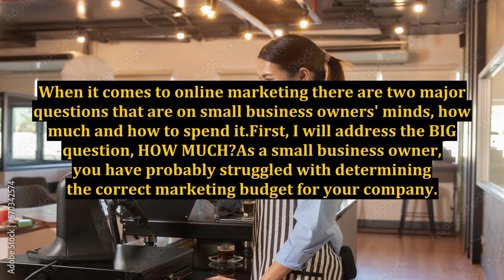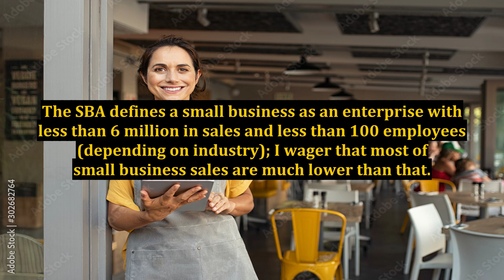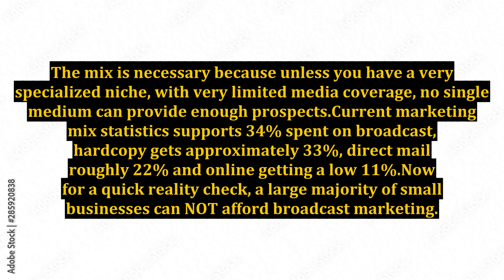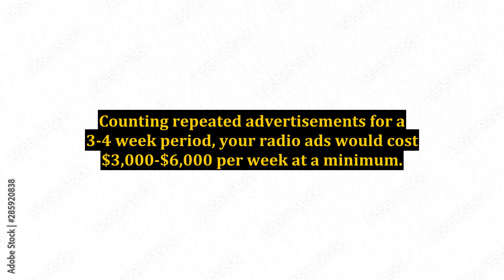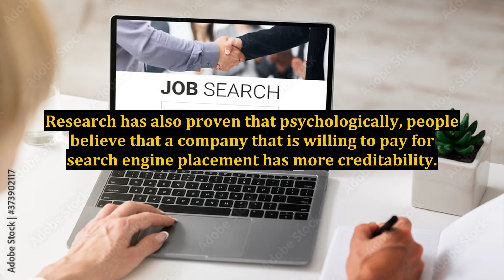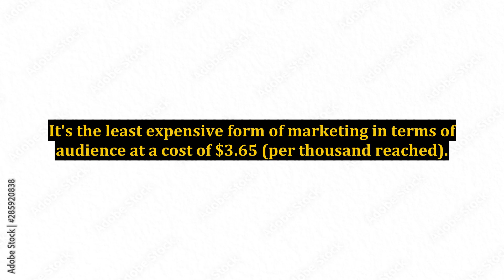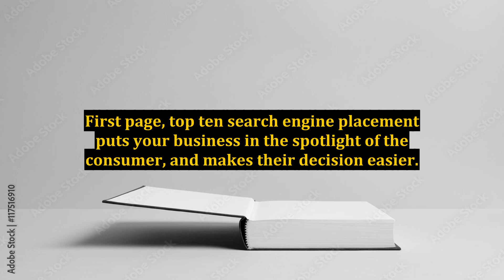Two Major Questions About Online Marketing